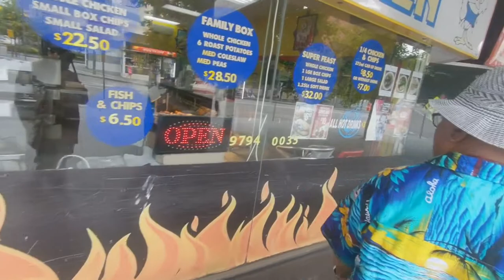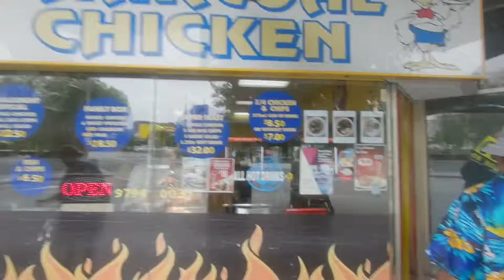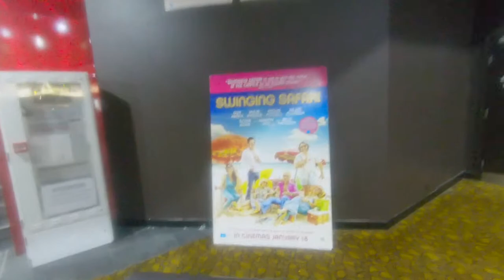Magic Carpet Find Vlog #01 | Watch a Movie Illegally with Kids?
"Come join me for my first official vlog at my local shops with the family. We go through a few shops to find a carpet for the house and then we have lunch, later that day; we sit with the sisters and nieces and nephews to have a bite and check out a movie in the cinemas."